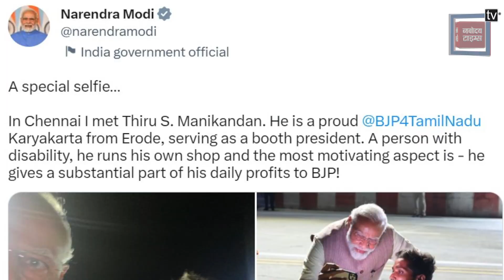Chennai में PM Modi ने बीजेपी के दिव्यांग कार्यकर्ता के साथ स्पेशल सेल्फी लेकर Twitter पर शेयर की।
पीएम मोदी ने लिखा,एक खास सेल्फी,चेन्नई में मेरी मुलाकात थिरू.एस मणिकंदन से हुई वो इरोड से बीजेपी तमिलनाडु के बूथ अध्यक्ष हैं।पीएम मोदी ने आगे लिखा कि,मुझे ऐसी पार्टी में कार्यकर्ता होने पर बहुत गर्व महसूस होता है जहां हमारे पास थिरू.एस मणिकंदन जैसे लोग हैं।